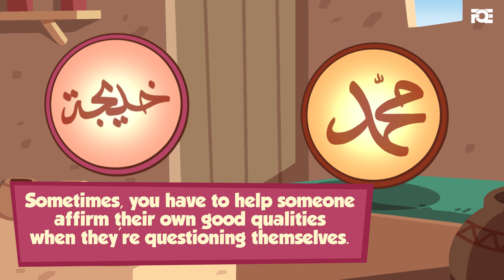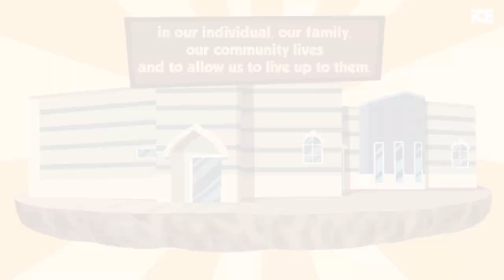FREEDOM FROM SELF DOUBT: Affirming Good Qualities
Affirm the good qualities. How do we do this amongst ourselves? And how do we actually expand this for ourselves?

- Omar Suleiman